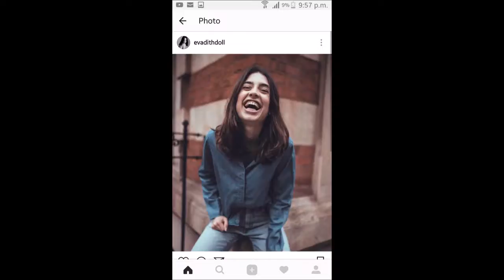FRENCHTELE HIPPIE.MONEY TE A TOCADO EL GORDO EVA DITHDOLL MILLIONARIA DE JIPPI MONEY